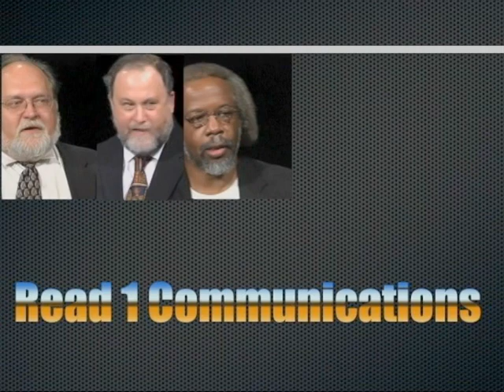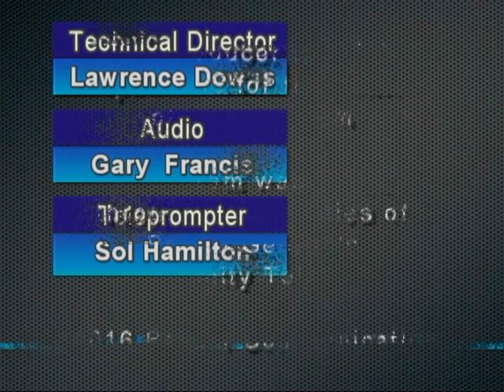Scholar's Chair Interview with Dr.Christine Barrow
Topic: What is STEM and Why is it Important to Students?
Guest: Dr.Christine Barrow
Production: Read 1 Communications
Producer: Khalil Shadeed